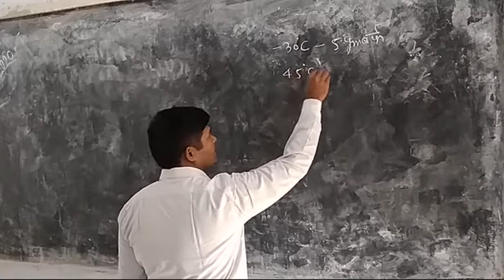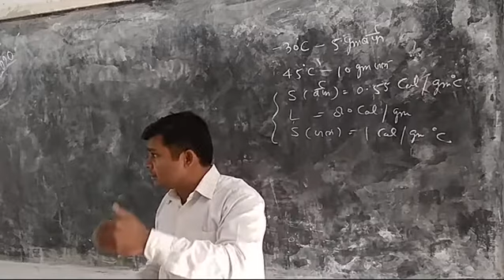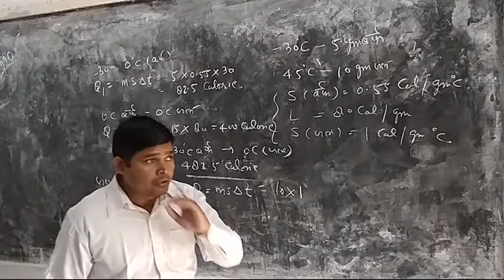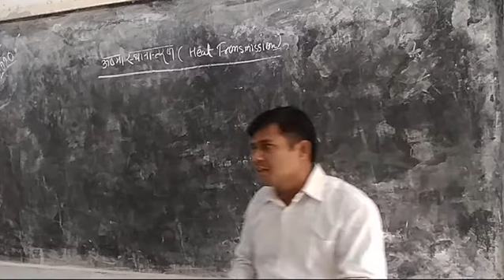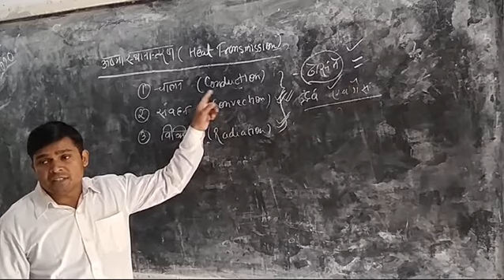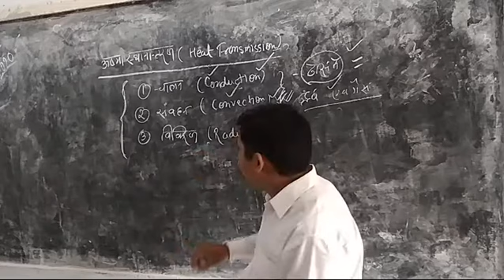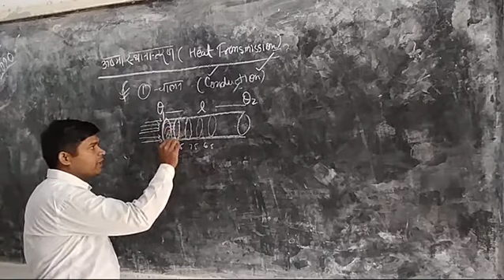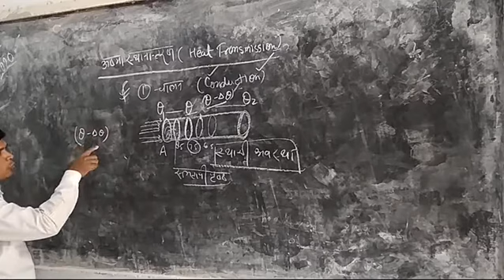Class-11 Part-2 Chapter-6 Heat Transmission Lecture-36(A)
About Conduction, convection and radiation